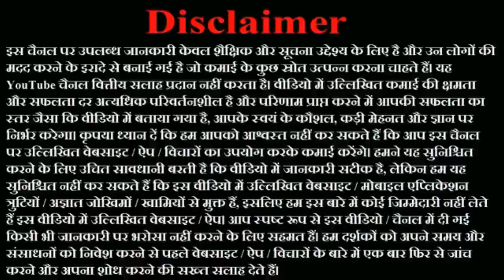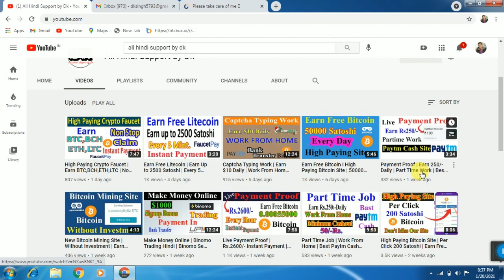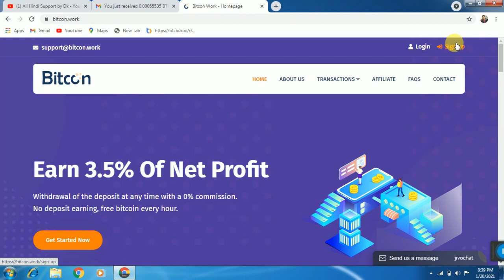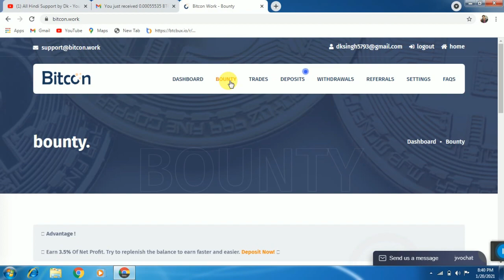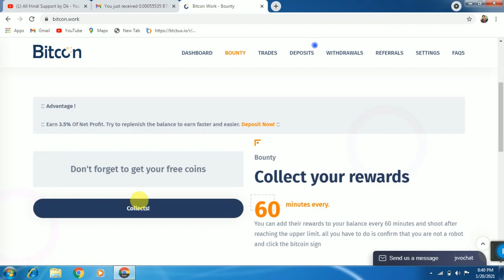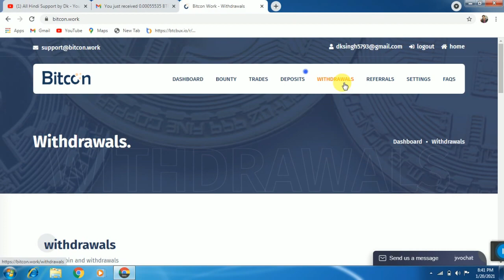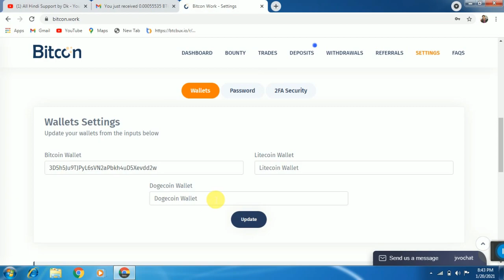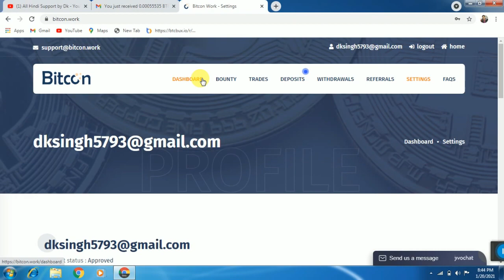Withdrawal Proof 0.00055535 BTC $20.63 | Per Claim 200 Satoshi | High Paying Site | Bitcoin.work